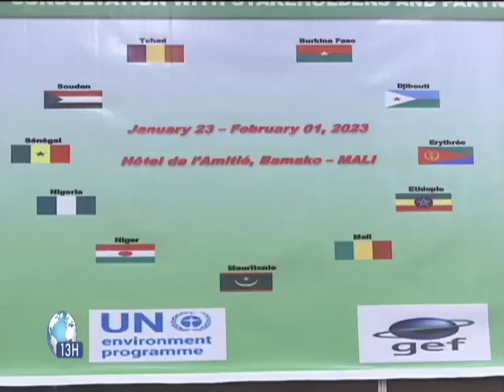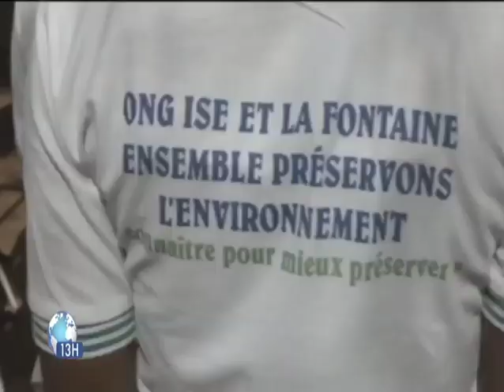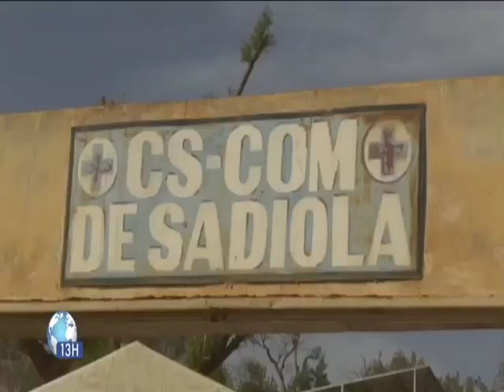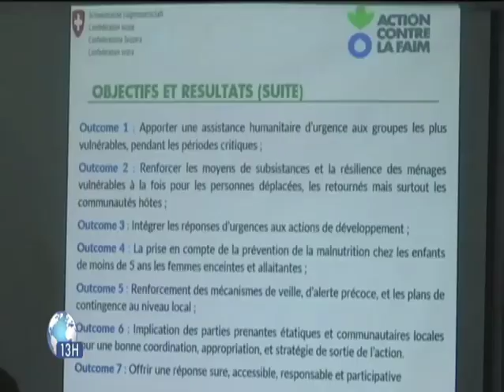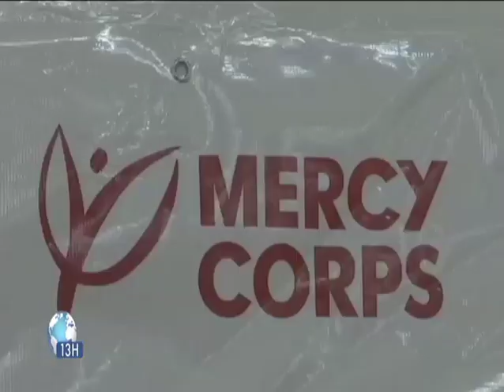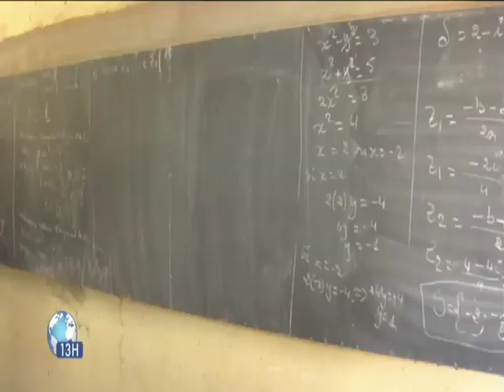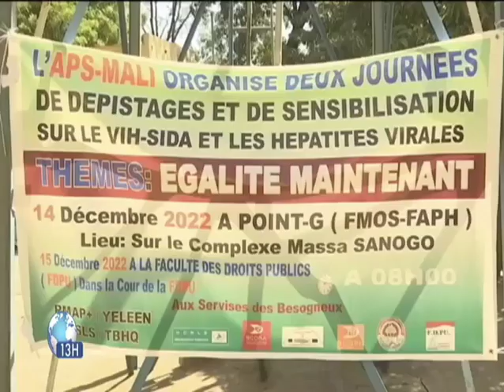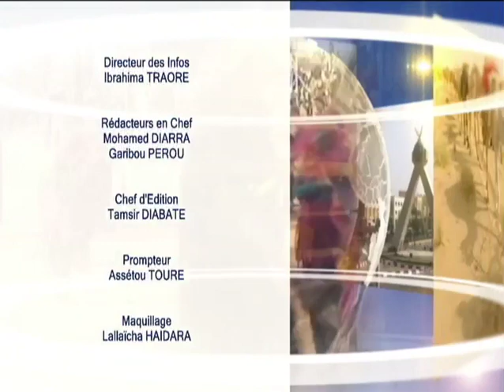Le 13h de ORTM1 du 04 février 2023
Le 13hde ORTM1 du 04 février 2023
Présentation : Barakissa OUATTARA
Mise en ligne : Sékou TRAORE
Coordination : Tamsir DIABATE